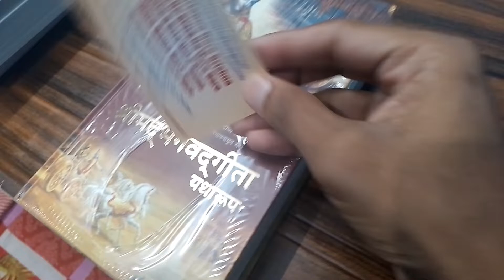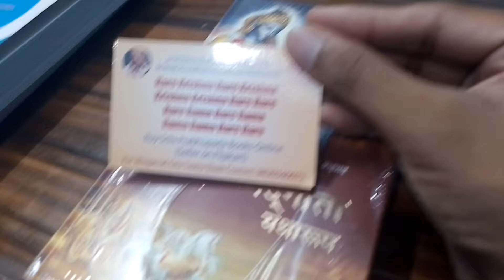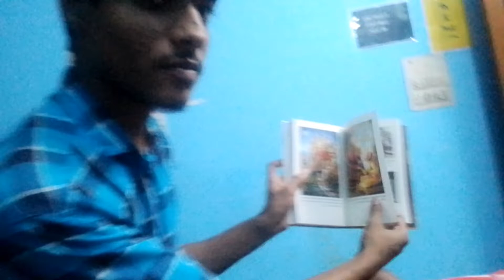Buy Bhagwat Geeta ❤️🙏 | Vlog - 99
jai shree Krishna ❤️🙏 sabhi ko kaise hai aap log comment m jarur btana.